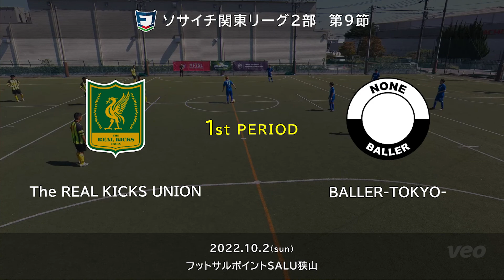【FULL MATCH】BALLER TOKYO vs The REAL KICKS UNION｜ソサイチ関東リーグ2部 第9節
❖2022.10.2 @埼玉・フットサルポイントSALU狭山
🏆FOOTBALL 7 SOCIETY LEAGUE ソサイチ関東リーグ2部 第9節
　BALLER-TOKYO- 1(前半1-1,後半0-2)3 The REAL KICKS UNION
　試合時間：20分ハーフ

💰支援募金｜ツクツク!!ポイントから寄与できます！
🎫推しのソサイチリーグチームを応援！

🎫ソサイチ日本代表チームを応援！

⚽️日本初・7人制サッカー公式リーグ
ソサイチの普及を目的とした各地域リーグを展開中！
元サッカー日本代表クラスからエンジョイレベルまで、さまざまなプレーヤーがこのリーグでフットボールを楽しんでいます。

《EN》Official Japanese 7-a-side football league
A wide variety of players, from the former national football class to the enjoyment level, enjoy playing football in this league.

《ESP》Liga oficial fútbol 7 de japonés
Una gran variedad de jugadores, desde la antigua clase de fútbol nacional hasta el nivel de diversión, disfrutan jugando al fútbol en esta liga.
ｰｰｰｰｰｰｰ
❖JFAグラスルーツ推進賛同パートナーとして活動中！
ｰｰｰｰｰｰｰ
❖各地域共通【リーグ新規参入】エントリーフォーム
【募集中！】中国リーグ・四国リーグ・北海道リーグ

❖ソサイチ北海道リーグ

❖ソサイチ東北リーグ

❖ソサイチ北信越リーグ

❖ソサイチ関東リーグ

❖ソサイチ東海リーグ

❖ソサイチ関西リーグ

❖ソサイチ九州リーグ
ｰｰｰｰｰｰｰ
❖ソサイチリーグは、AIカメラ『 Veo(ヴィオ) 』を導入し、試合映像を公開！無人撮影、AIによるカメラワーク、ハイライト映像の自動生成が可能に！
ｰｰｰｰｰｰｰ
❖公式SNS
ｰｰｰｰｰｰｰ
❖オフィシャルサプライヤー
【ダウポンチ】ブラジル発祥のフットボールブランド

❖オフィシャルECマーケットプレイス
【ツクツク】おすそわけマーケットプレイス／3％以上のポイント還元！

【MIKASA】リーグ公式試合球、ソサイチ専用ボール

【V-RENT JAPAN】デンマーク生まれのAIカメラ『Veo』をレンタル

【YourPRO】遺伝子分析×栄養カウンセリング

【フットブレインテスト】世界初「サッカー脳」を数値化

【フィーズアップ】ソサイチ施設づくりの窓口

【エフチャンネル】1day大会・賞品に背番号入りユニフォーム10枚！

【TASCAM】持ち運び可能な音響設備ES503

【日本インシュアランスグループ】保険のことなら

【e-banner】すごい展示会グッズが勢ぞろい

【オンザウェイ】無線機のことなら

【ブラスト】オリジナルTシャツやオリジナルマスク作れます！

【整体院EVOL】“あなた”に合わせた根本治療

【あさひ町整骨院】全身の骨格を整えるカイロプラクティック

【PR TIMES】
ｰｰｰｰｰｰｰ
❖ 多くの人が知らないソサイチ情報が満載

❖ ソサイチリーグ公式審判員を各地域で公募中